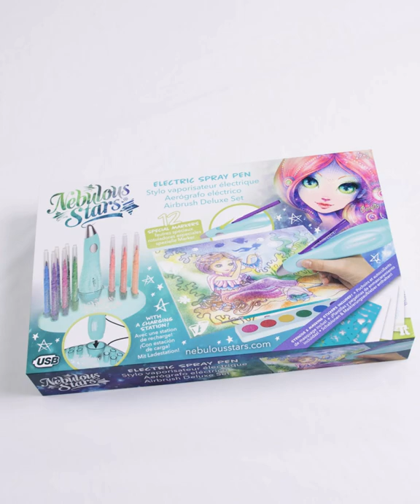NEBULOUS STARS® ELEKTRIČNO RAZPRŠILNO PERO #11352